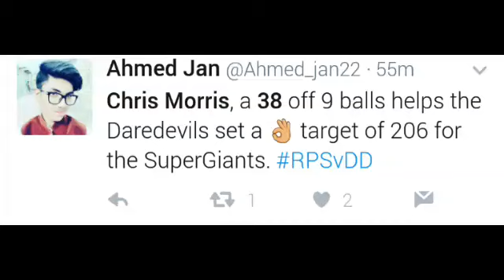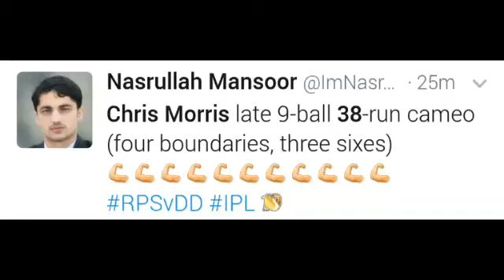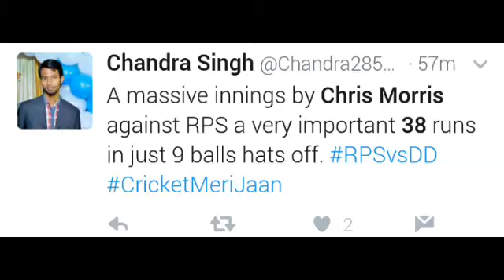Chris Morris 38* runs in just 9 balls | Delhi vs Pune | DDvsRPS - IPL SEASON 10 - FANS REVIEW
Just hard hitting
Thats it..
Awesome display of batting by Morris...